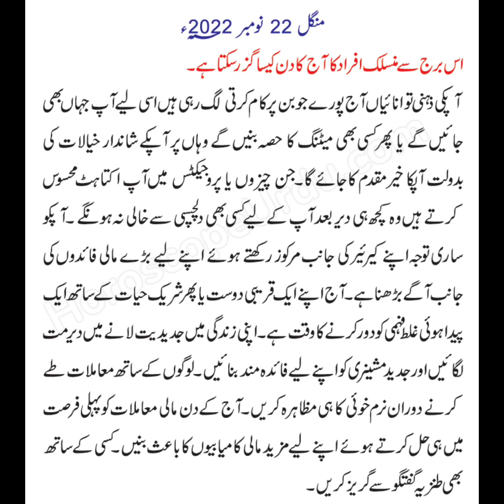22 November 2022 | Aj Ka Din Ap ki zindge mey Khushya bhar ney wala ha | Must watching | Zalim6009💞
22 November 2022 | Aj Ka Din Ap ki zindge mey Khushya bhar ney wala ha  | Must watching | Zalim6009💞

 Aj Ka Din Ap ki zindge mey Khushya bhar ney wala ha  | Must watching | Zalim6009💞

Aj Ka Din Ap ki zindge mey Khushya bhar ney wala ha  | Must watching | Horoscope💞